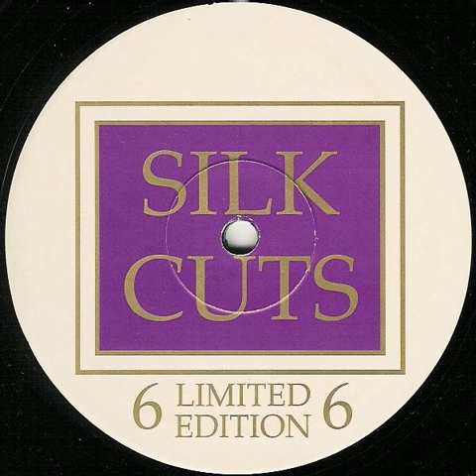Silk Cuts 6 - Soul Of An Angel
The Finest Happy Hardcore Ripped From My Vinyl Collection